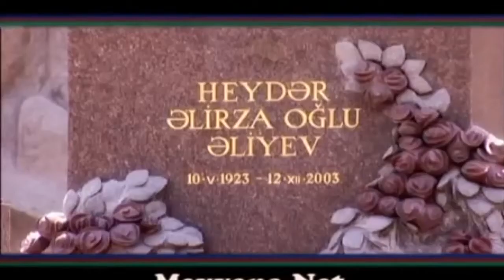Namiq Mena. Azərbaycanda-Klip. 2016